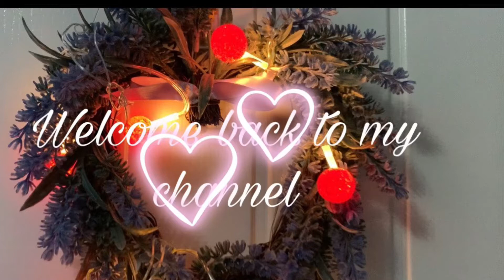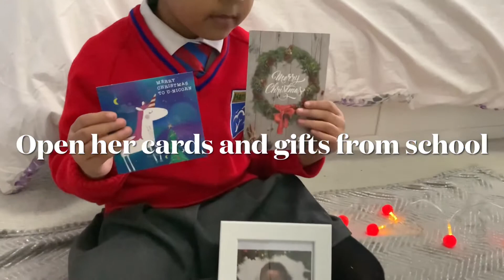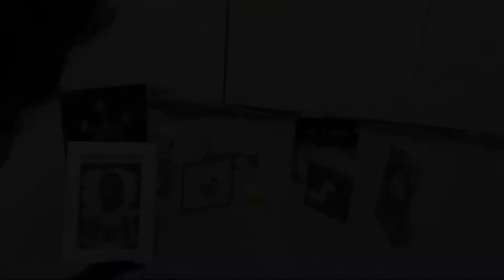christmas gift - কাকে দিলাম ? Respect others religion festive .silent vlog .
# Christmasgift# giftwrapping qualitytime christmassong# Christmascards